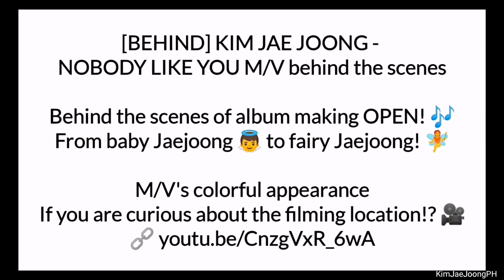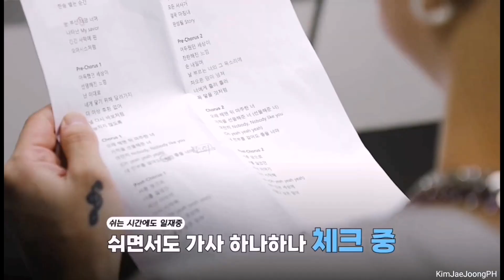KIM JAE JOONG - ジェジュン CJES UPDATE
Kim Jae Joong update from CJES